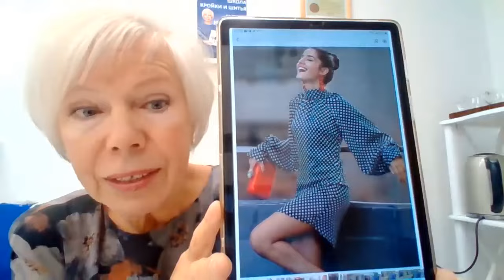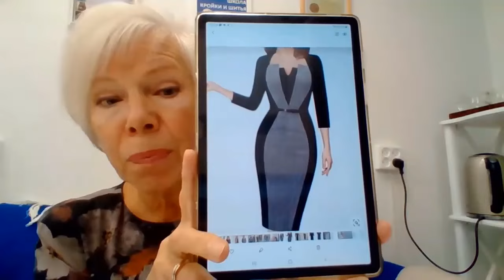Варианты рукава реглан. Обзор моделей. Шьем с Галиной Коломейко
В онлайн школе кройки и шитья в разгаре учебный год. Фрагмент вводного занятия по рукаву реглан. Разбираемся с вариантами. Кому идет, а кому нет? Ткани, из которых следует шить реглан.